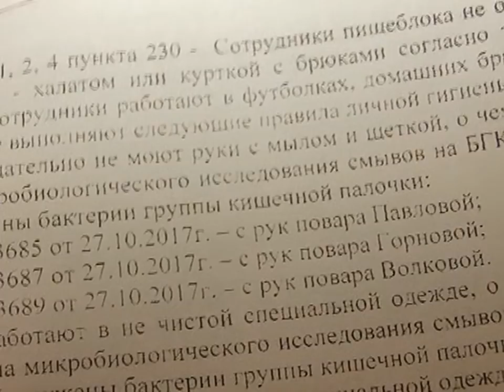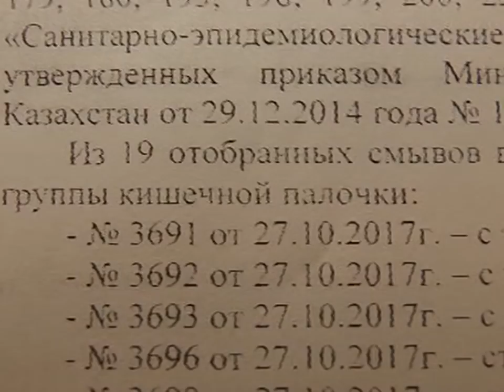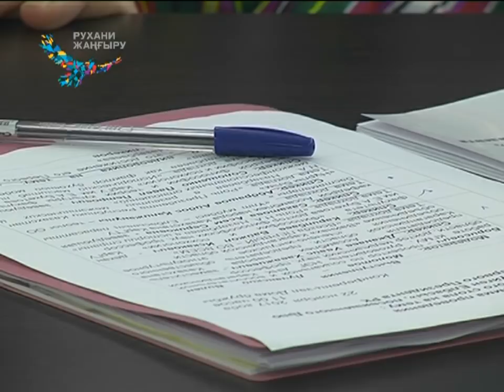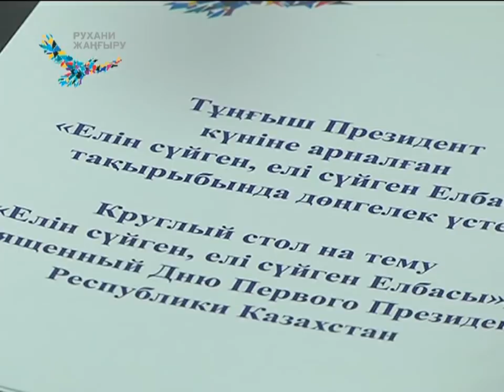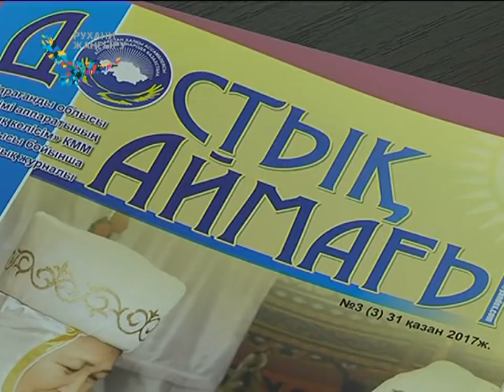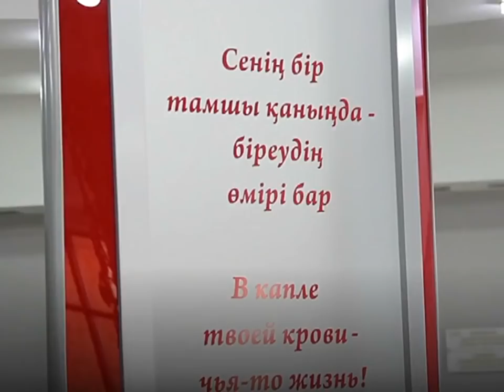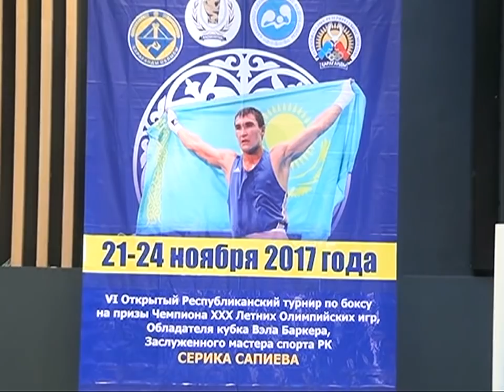22/11/2017 - Новости канала Первый Карагандинский